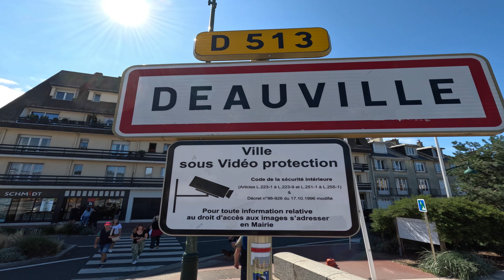Je me fais mon cinéma entre Deauville et Trouville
Venez découvrir la cité balnéaire de Deauville, cette belle ville côtière de la Côte fleurie, dans la région française de la Normandie.
Destination de vacances de luxe depuis les années 1800, elle est connue pour son grand casino, ses parcours de golf, ses courses de chevaux et son Festival du film américain.
Sa grande plage de sable est bordée par Les Planches, une célèbre promenade datant des années 1920 avec ses cabines de plage où fut tournée une scène mythique du film de Claude Lelouch "Un homme et une femme" mais également 3un singe en hiver" avec Jean Gabin et Jean-Paul Belmondo.
La ville comprend des boutiques chics, d'élégantes villas de style Belle Époque, des bâtiments à colombages et des établissements de luxe comme "Le Normandy" et le "Royal".